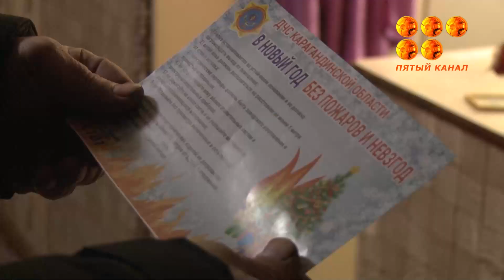Күн райы күрт суытқалы өрттен болар қауіп артып, түтінге тұншыққандар саны көбейді.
Төтенше жайттың алдын алуда қарапайым қауіпсіздік шарасы сақталмайды деп құтқарушылар дабыл қағуда. Пешпен жылынар жер үйлерде өрт оқиғасы жиі тіркеледі. Көміртегі тотығынан сақтанып, өрт қауіпсіздік ережелерін сақтауды міндеттеген акция өтті.